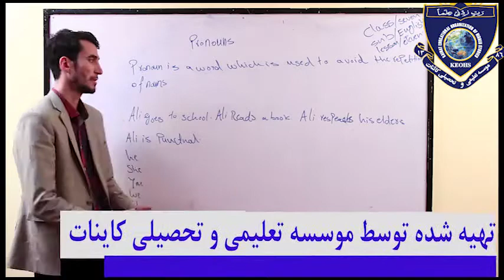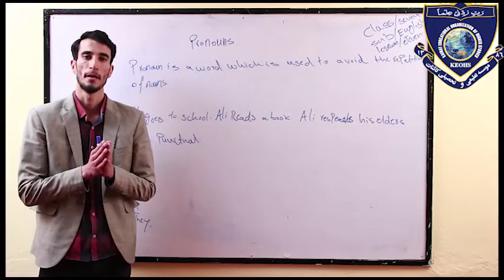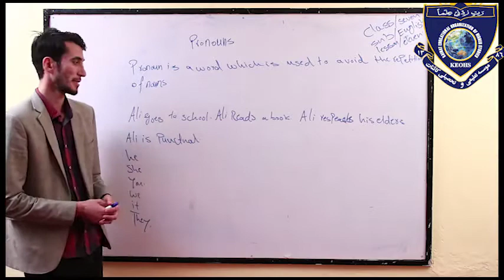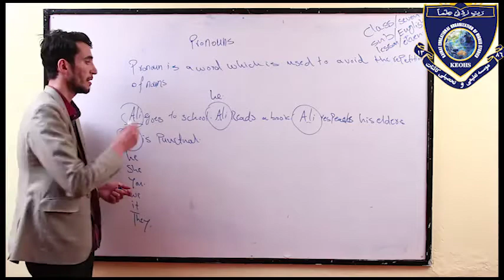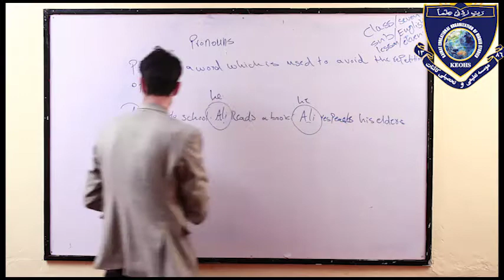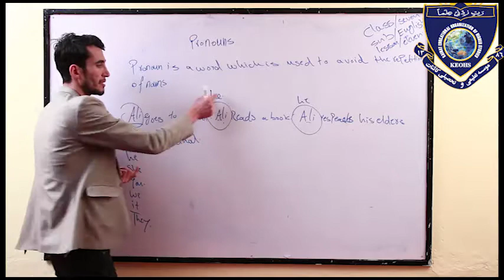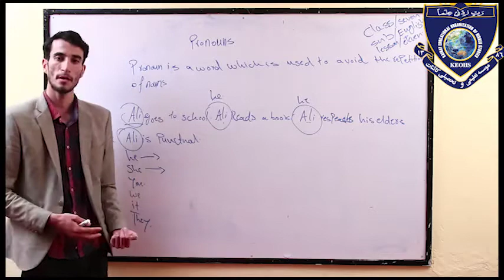English For Class 7 Lesson 11